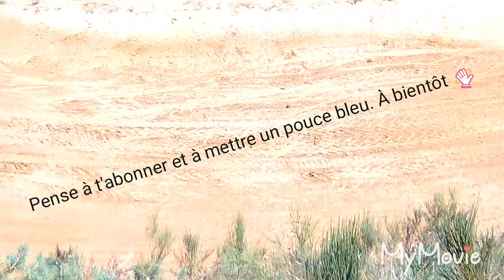29 ème Stock car à Fenestre en Lozère. N°1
Bonjour, aujourd'hui nouvelle vidéo détente, je suis allé au Stock car de Fenestre le Dimanche 5 août.

Bonne vidéo !👋👋👋